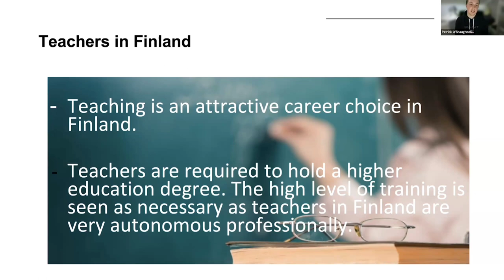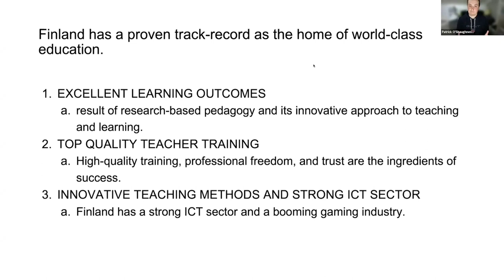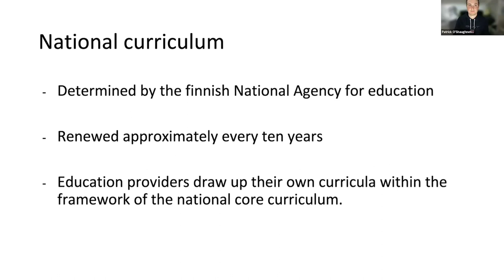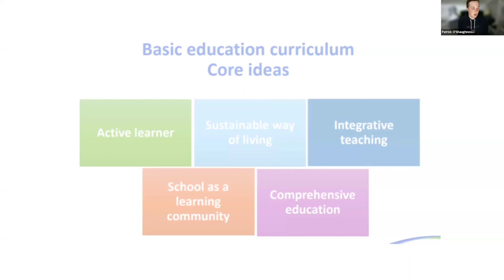How The Finnish Education System Works - Patrick O'Shaughnessy